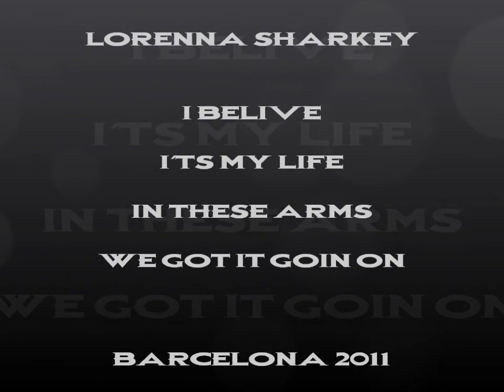BON JOVI LIVE I BELIVE, I´TS MY LIFE, IN THESE ARMS, WE GOT IT GOING ON. BARCELONA 2011- LORENNA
VARIOS TEMAS, BORROSO EN ALGUNOS TEMAS.